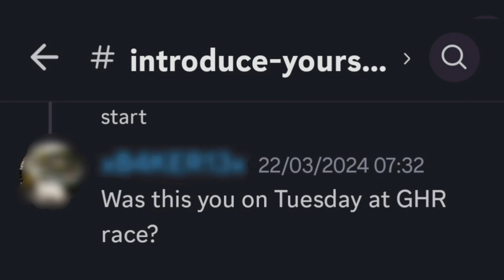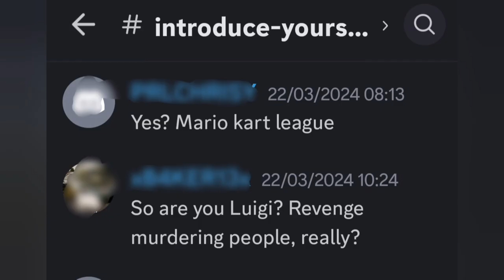The mindset of a retaliation murderer! Assetto Corsa Competizione, XBOX Gameplay break down.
Part 2, in a series of videos, designed to help you navigate the online racing leagues. Relatable advice, from an average sim racer. This one explains how race outcomes,  are determined by YOU and YOUR decisions. How a mindset can overcome frustration, but also how it may ruin the experience. This video breaks down how 2 drivers, have bad starts, but show contrasting attitudes on how they deal with it.

Want to leave these retaliation murderers behind?
Had enough of public lobbies?
Watch the video, it's full of tips and tricks, to help with race craft, track etiquette and more.
Then mind your manners, get involved and have some fun.

Chapters:
0:00 Intro waffle
0:42 Giving props for a great attitude
1:45 Start of race 1 (Good guy)
10:35 Start of race 1 (Bad guy)
20:40 Start of race 2 (Bad guy)